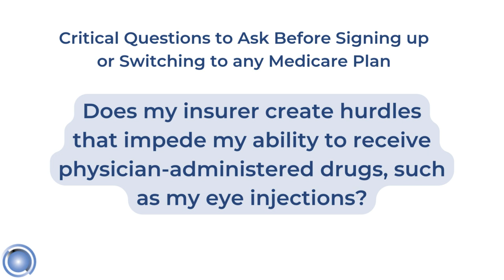Medicare Open Enrollment for Retina Patients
During Medicare open enrollment,  October 15 through December 7, Americans eligible for Medicare can join, switch or drop an Original Medicare or Medicare Advantage Plan.

Retina patients should consider several factors before signing up or switching plans to ensure continued access to their retina specialist and needed medications.

Consumers should also ask if an insurance plan requires preauthorization for any tests or procedures or if it requires step therapy for any medications. “Fail first” step therapy is a policy Medicare-eligible retina patients should be aware of as it can affect a patient’s ability to receive treatment recommended by their retina specialist. Fortunately, Original Medicare does not allow step therapy.